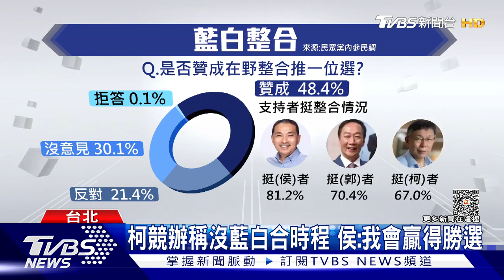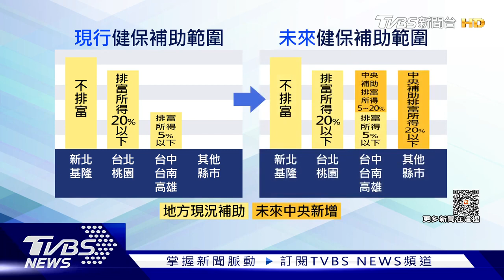【發燒話題】藍白合傳整合時程表 「9月談立委、10月喬總統」